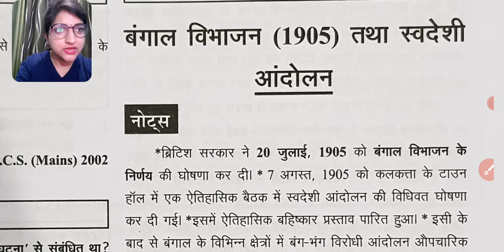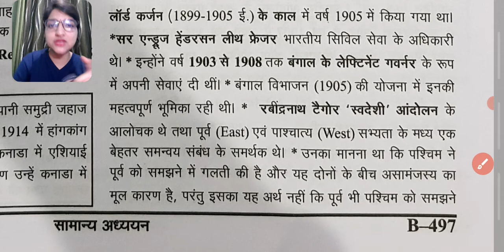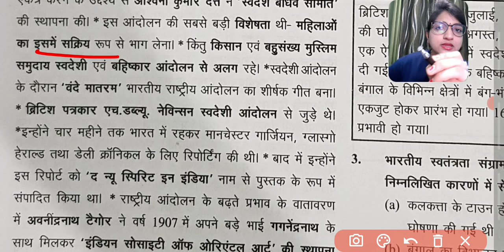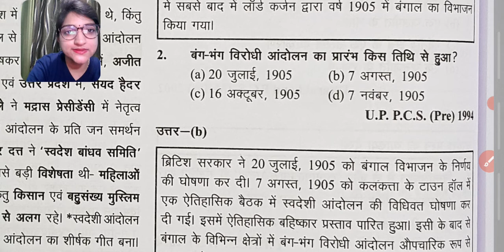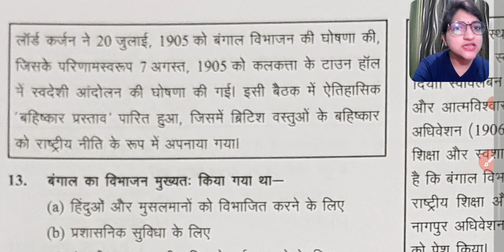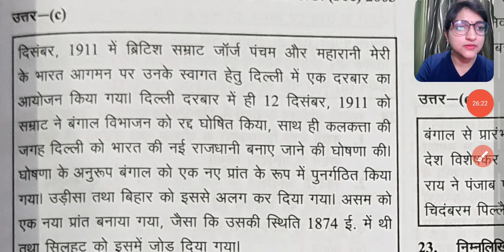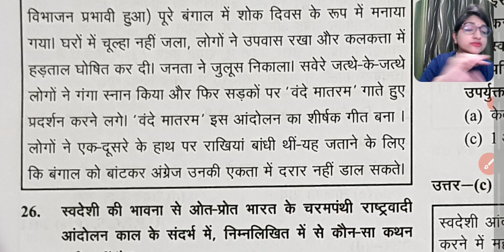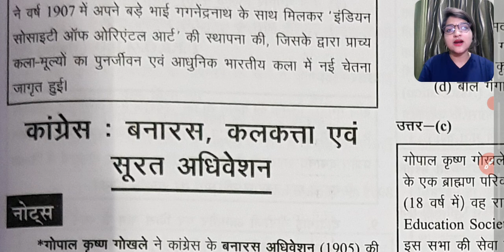Ghatna Chakra 2021|Modren History Ch-16| बंगाल विभाजन (1905) तथा स्वदेशी आंदोलन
Ghatnachkra(घटना-चक्र)_2021_Modren History of India 2021 _Chapter-16| बंगाल विभाजन (1905) तथा स्वदेशी आंदोलन

UPPSC, UPSC, IAS, RO/ARO BPSC, SSC, Railwqys & other exams.

by UPPCS_with_Chauhan